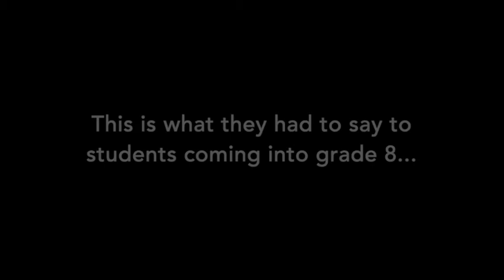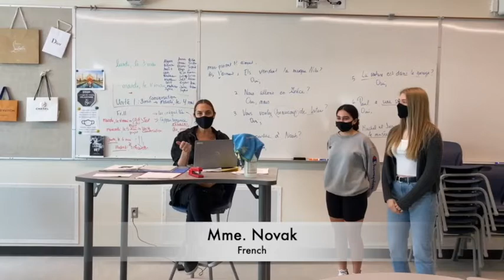Argyle Teacher Interviews